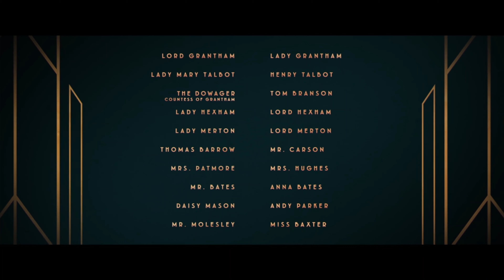Enjoy our review of Downton Abbey by Eva N.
Enjoy our review of Downton Abbey by Eva N. Director: Michael Engler; Writer: Julian Fellowes; Stars: Michelle Dockery, Matthew Goode, Tuppence Middleton and more.